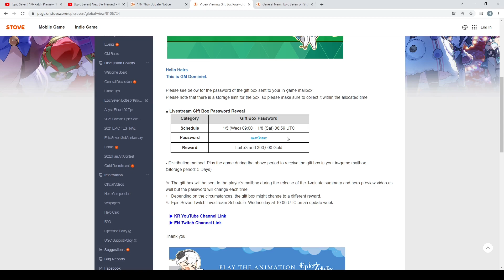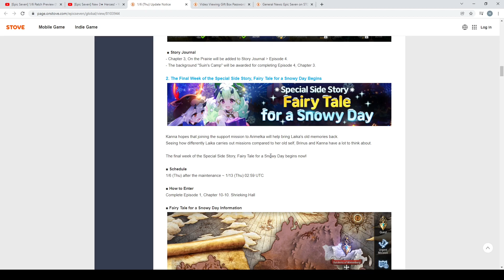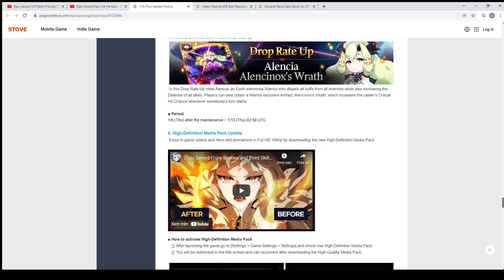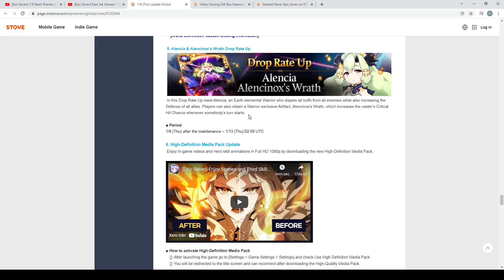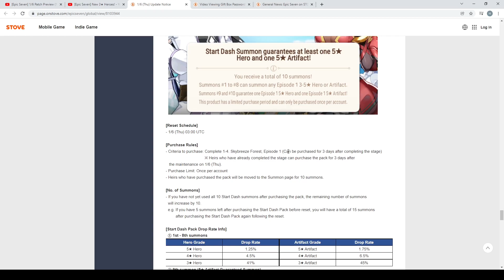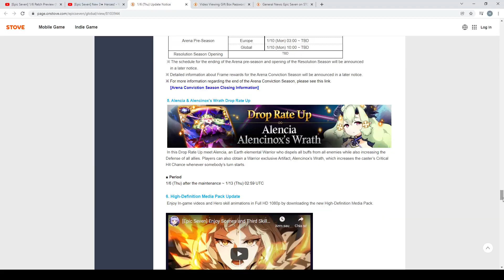Cập nhật Epic Seven cùng dàn hero 3 sao mới - Banner Cerise sắp trở lại!!!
Hàng về các bạn ơi, dàn hero 3 sao kỳ này có nhiều thành tố xịn xò :))))
Banner limited Cerise sắp trở lại nhân dịp Tết Nguyên Đán nữa - các bạn nên chuẩn bị tinh thần nếu muốn rước Cerise và Guiding Light về nhà nha !!

Chúc các bạn có một ngày vui vẻ ^^!